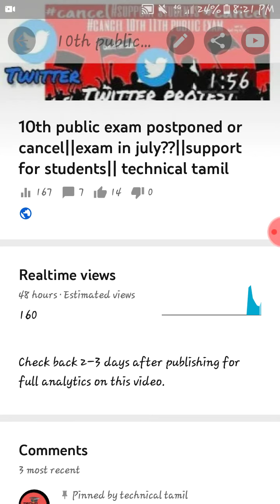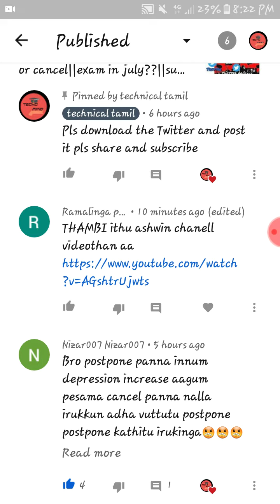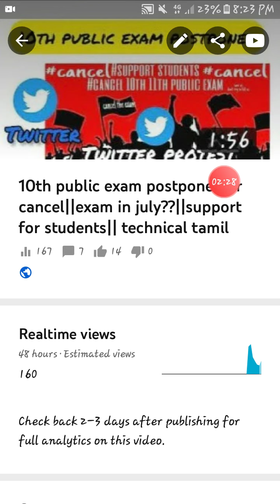10th public exam news|| just for information ||technical tamil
10th public exam news|| just for information ||technical tamil